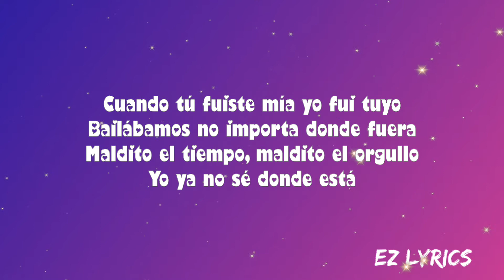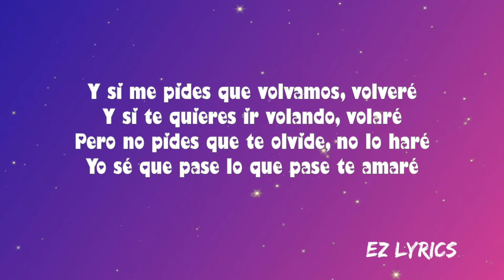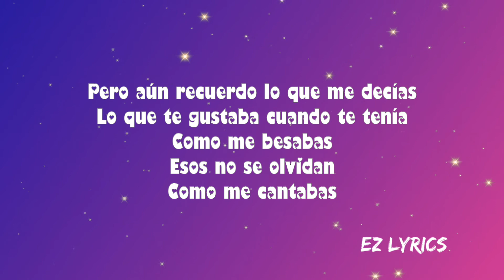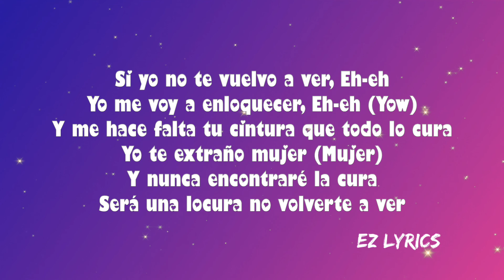Cali Y El Dandee, Sebastián Yatra - Locura (Letra/Lyrics)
*Music Makes Me Stronger
*Trending
*American Girl
*Stronger as a Mother
*Colombianisima
*Mexicanisima
*Venezolanisima
*Peruanisima
& More

✅To download this song, TRY OUT amazon music

LocuraLetra#SebastianYatra

🎤LYRICS: Letra: Cali Y El Dandee, Sebastián Yatra - Locura (Letra)

A veces no lo entiendes
Pero el tiempo vuela
Te conocí cuando estábamos en la escuela
Pasaron tantos años y aún te pienso
Besitos a escondida a la luz de la vela

Cuando tú fuiste mía y yo fui tuyo
Bailábamos no importa donde fuera
Maldito el tiempo, maldito el orgullo
Yo ya no sé dónde estás

Yatra, Yatra

Si yo no te vuelvo a ver
No sé lo que voy a hacer
Y me hace falta tu cintura
que todo lo cura
Yo te extraño mujer
Y nunca encontraré la cura
Será una locura no volverte a ver.

Yatra.

Recuerdo cada promesa que estando solo me pesa
Yo te juré amor eterno pero eso ya no interesa
Hoy el amor ya no vale esa palabra no pesa
Hoy cada filtro en tus fotos tapan las lágrimas
Besándome en el cuarto de ese hotel
Recuerdo tu boquita dulce como miel
Nadie me quita cada noche que tu piel
Dejé tatuadas mis promesas de papel
Y si me pides que volvamos volveré
Y si te quieres ir volando volaré
Pero no pidas que te olvide no lo haré
Yo sé que pasé lo que pasé te amaré

Yo me voy a enloquecer

Siento que me quitaron un pedazo de mi alma no estás
Se va la vida eras el amor de mi vida y te vas
Que hace un espejo sin reflejo,
que hace Dalmata sin Ñejo
y que hago yo sí ya no sé ni dónde estás.

Yo me río por fuera por dentro lloro
Y entre más me alejo más te adoro
Porque uno no sabe lo que tiene hasta que lo pierde y ahora yo estoy solo
Pero recuerdo lo que me decías
Lo que te gustaba cuando te tenía
Como me besabas eso no se olvida
Cuando me cantabas